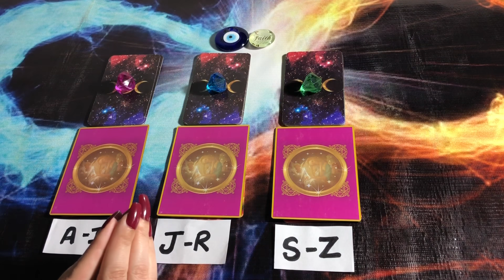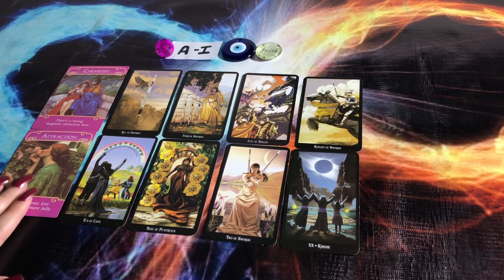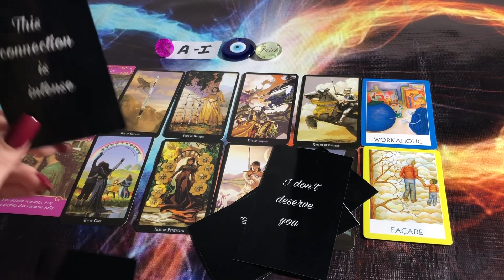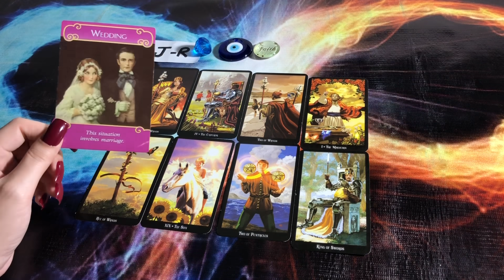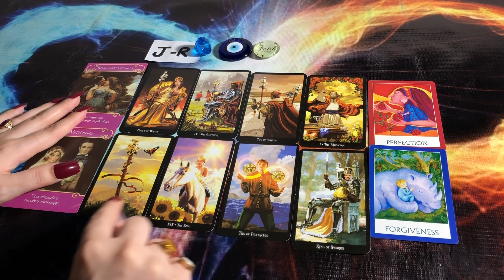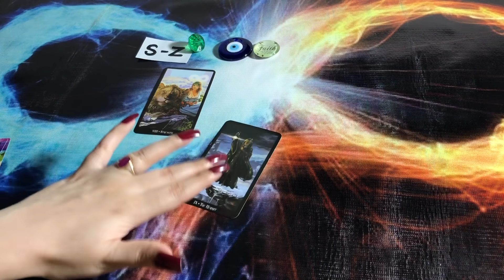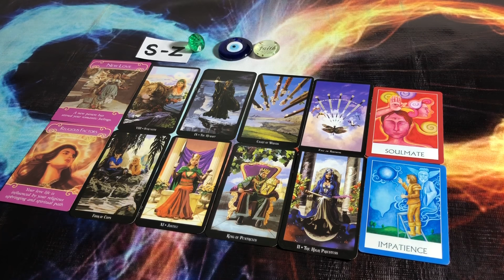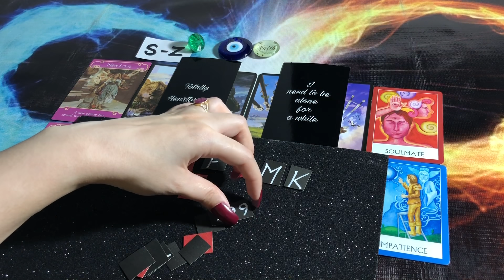Hindi/Urdu | Kya unhe apki call ka intazar hai? | Pick A Card | Timeless 💕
Time Stamps

1.❤️ 03:14
2.💚 12:46
3.❤️ 24:23

mysticworld11:11